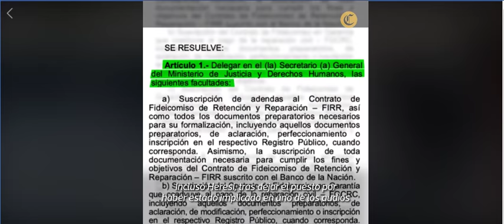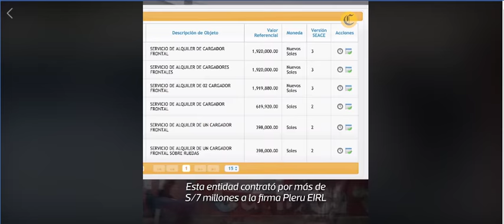Familia de Salvador Heresi usa vehículos del estado para uso personal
El secretario general del Ministerio de Justicia (Minjus), Manuel Francisco Soto Gamboa, ha sido mencionado en uno de los audios que involucran a jueces y miembros del Consejo Nacional de la Magistratura (CNM).

BETO A SABER | PROGRAMA 20/7/2018 POR ATV

ATV Noticias 20-07-18 Programa Completo - Viernes 20 de Julio del 2018
Phillip Butters en Exitosa | Viernes 21-07-18 HD